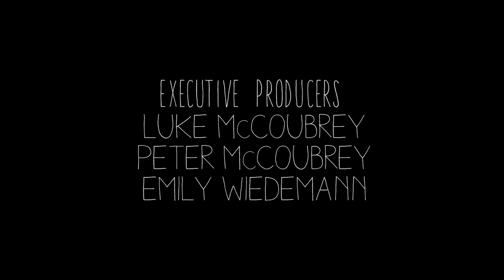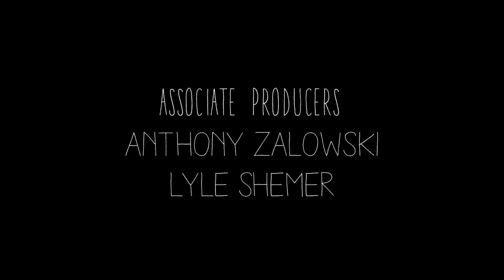Horror short film - The Grey Matter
An office stiff Simon wakes up in an alley mysteriously covered in blood. In the aftermath, he attract the attention of a coveted coworker Emily, granting him a new lease on life …but something strange is afoot.

OTHER VIDEO - this is a channel with best short films

Genre: horror
Directed by- Peter McCoubrey & Luke McCoubrey